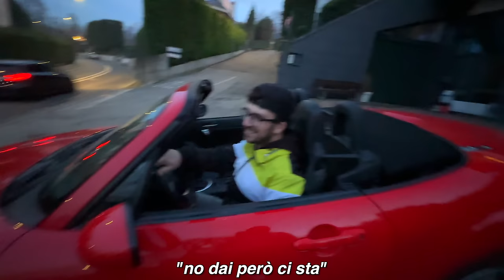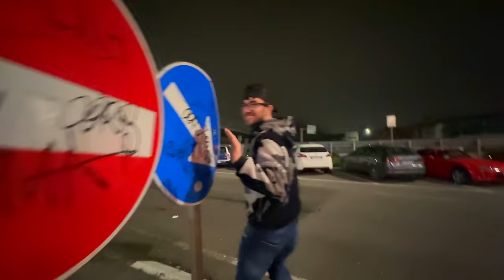SORPRENDO I MIEI AMICI CON LA NUOVA MACCHINA ❤️